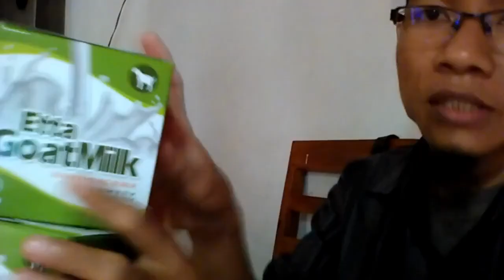Jual harga hb susu kambing di Batu WA 081282707458